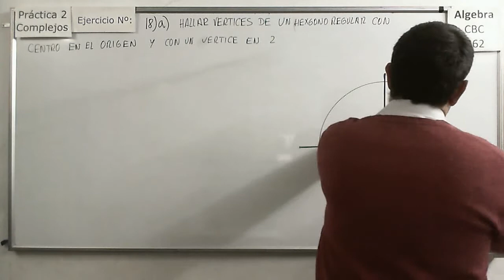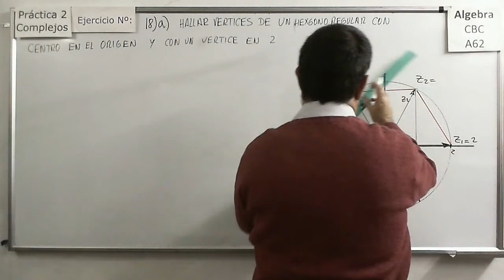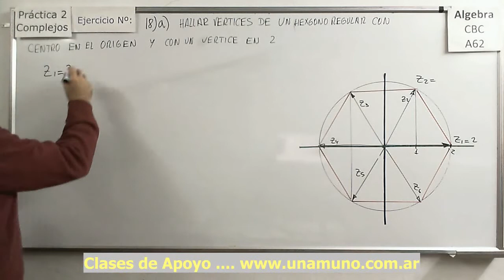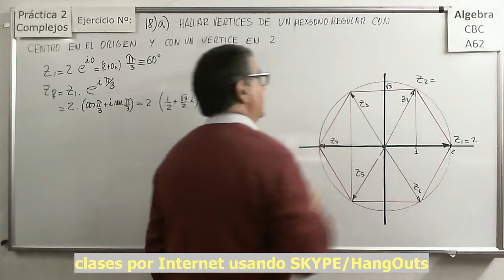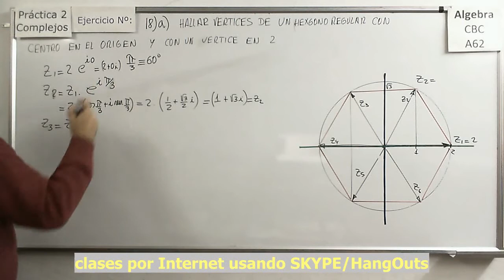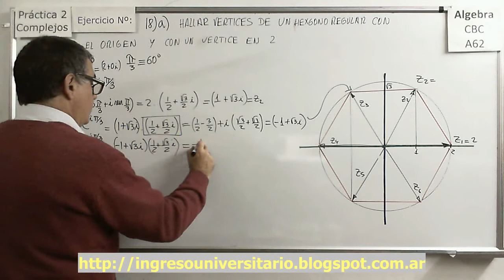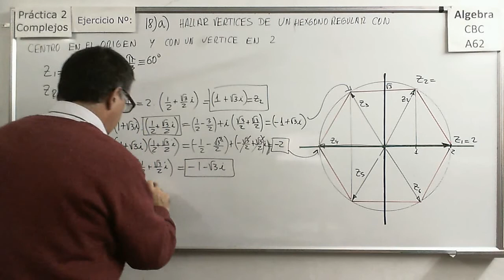Álgebra CBC A-62 Práctica 2 Ejercicio 18a Hexágonos Con Complejos